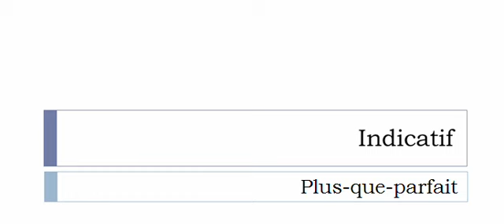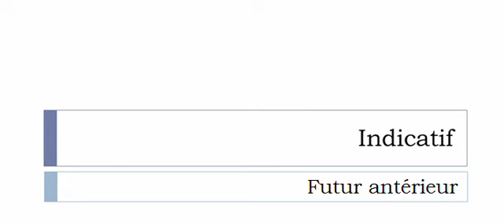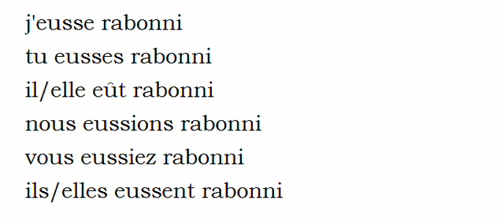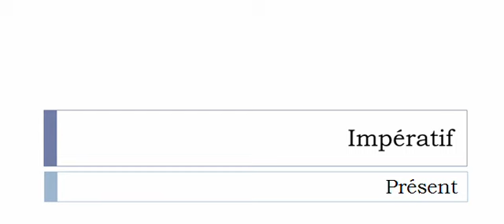Imparare il francese = Coniugazione = Rabonnir